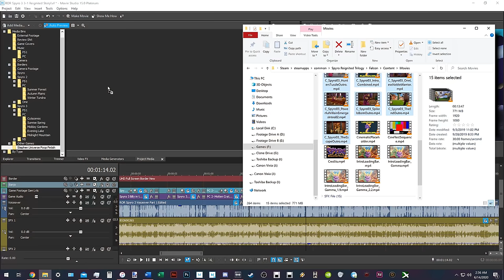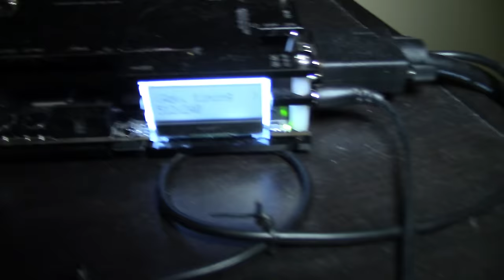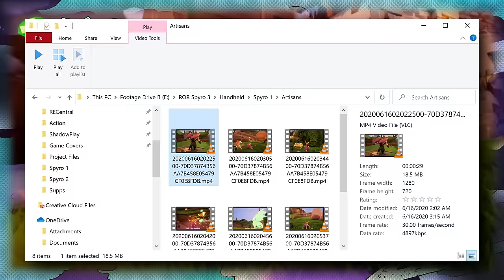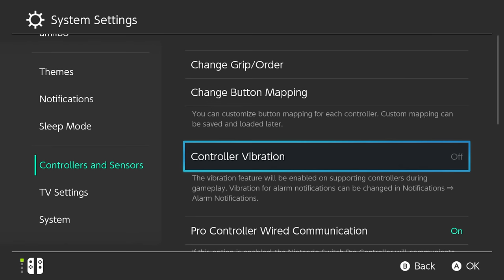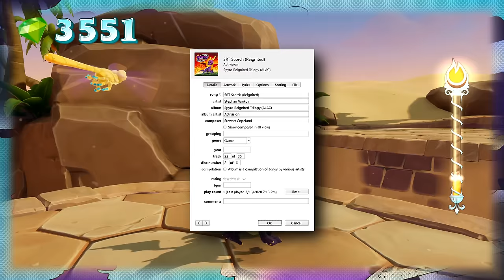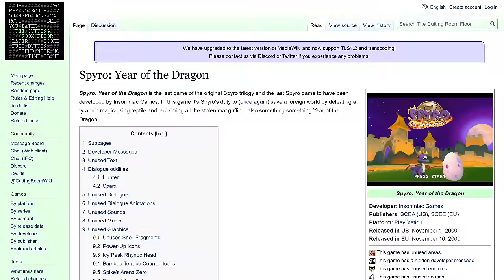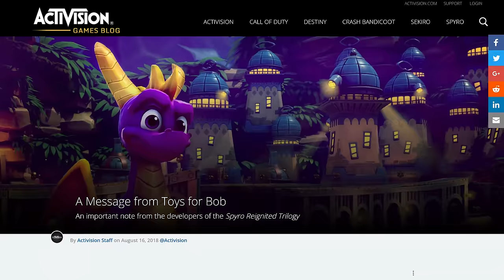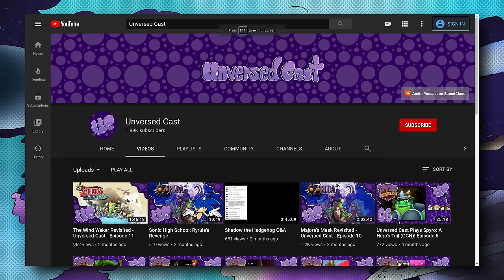ROR: Spyro 3: Year of the Dragon (PS1 Vs. PC & Switch) | The Trilogy Perfected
FOR BEST RESULTS, WATCH ON A BIG SCREEN IN 4K OR 1080p, 60 FRAMES PER SECOND.

After unveiling a spicy hot take on Spyro 2, Exo returns to discuss Spyro 3: Year of the Dragon; one of his favorite games of all time. Does the 2018 remake in the Spyro Regnited Trilogy do it justice? Will I stop referring to myself in the third person? Watch and see!

CHAPTERS:
00:00:00 - Video Start
00:00:45 - Intro
00:03:02 - PS1 Story
00:04:32 - Bianca, Moneybags, and the Sorceress
00:10:01 - Ludonarrative Synchronicity
00:13:20 - The Characters
00:15:27 - Production Value
00:16:10 - Story Nitpicks
00:19:54 - Reignited Story
00:21:35 - Reginited Voice Acting
00:23:30 - Reignited Character Designs
00:25:03 - Reginited Story Differences
00:27:03 - PS1 Graphics
00:29:23 - PC Graphics
00:32:21 - Switch Graphics
00:36:09 - Switch Handheld Experience
00:39:32 - Other Switch Differences
00:42:25 - PS1 Soundtrack
00:46:20 - Reignited Soundtrack
00:50:40 - Core Game Loop
00:53:55 - Combat
00:55:47 - Platforming and Exploration
00:57:30 - Level Design
01:00:34 - Level Design Flaws
01:03:30 - Between Level Backtracking
01:08:53 - Core-Centric Mini-Games
01:14:08 - Weaker Core-Centric Mini-Games
01:15:58 - Reginited Core-Centric Mini-Games
01:17:48 - Speedway Races
01:21:13 - Reignited Flight Control
01:22:15 - Speedway Egg Glitch
01:22:41 - Twin Dragon Boss
01:23:24 - Skateboard Gameplay
01:25:17 - New Characters
01:26:49 - Sheila
01:28:09 - Sgt. Byrd
01:30:30 - Bentley
01:32:59 - Agent 9
01:36:01 - Sparx
01:37:10 - Sparx Abilities
01:38:09 - Super Bonus Round
01:39:34 - Skill Points
01:41:52 - Other Reignited Differences
01:45:58 - Reignited Glitches
01:51:37 - Final Thoughts on PS1
01:57:28 - ROR Verdict
02:00:59 - Credits

Note: So that I don't have to play each of these games five times, I've decided to focus primarily on Reignited Trilogy on PC. However, I'll still be covering ONE of the three console versions in each review. For Spyro 1, we're looking at the PS4 Pro version. For Spyro 2, we're looking at the Xbox One X version. For Spyro 3, we're looking at the Nintendo Switch version.